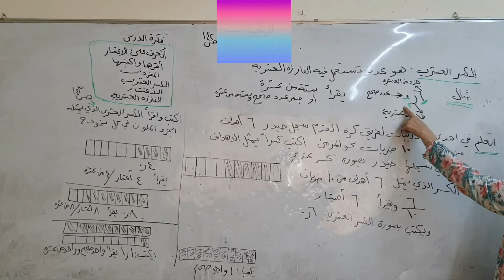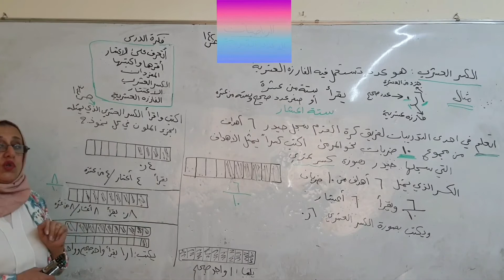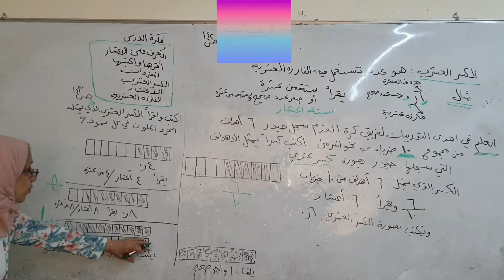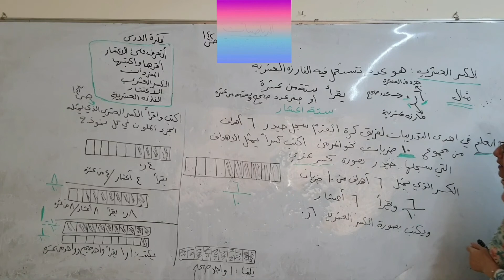المرحله الرابعه/ رياضيات/ الكسور العشريه